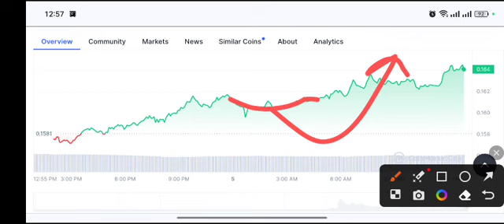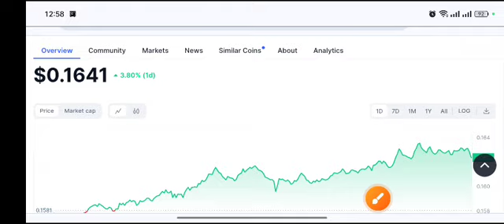Doge EXPLOSION! Dogecoin Price Prediction Today